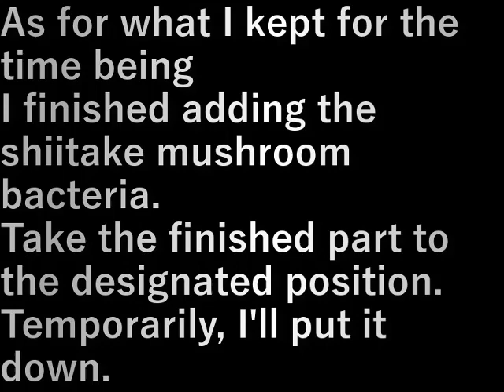椎茸菌植え4(2023.12.29) Shiitake mushroom planting 4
とりあえずおいていた分は
椎茸菌を打ち終わりました。

打ち終わった分は所定の場所に持っていき
仮伏せします。

As for what I kept for the time being
I finished adding the shiitake mushroom bacteria.

Take the finished part to the designated position.
Temporarily, I'll put it down.

設備屋の適当田舎暮らし